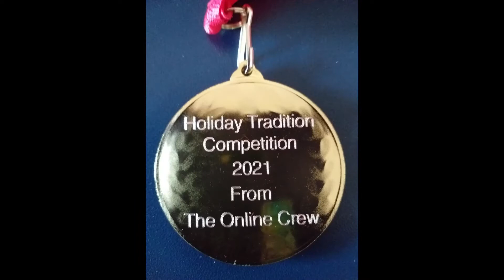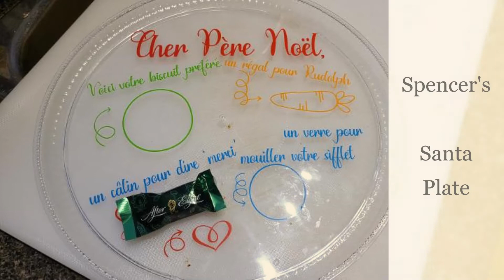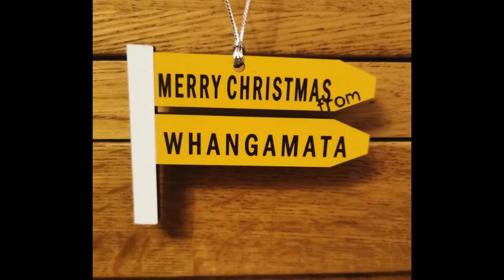Community Entries & Winners in the Holiday Tradition Competition 2021 | Online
This video shows the the entries and winners to the Holiday Tradition Competition 2021 that was run between 1st and the 31st December.
I wanted to show my thanks to all that got involved.